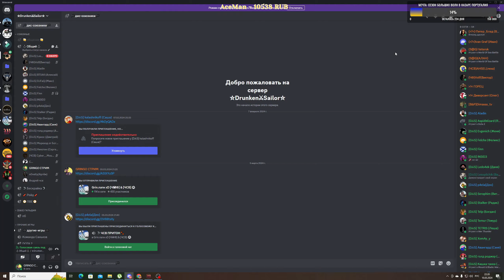World of sea battle ПБ ЛЕВ+M vs DS! РАСПАКОВКА! ЗЕРГ ПРОТИВ)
СОРИ ЗА МАТ) Никого не хотел обидеть, эмоции через край, рад за ребят!